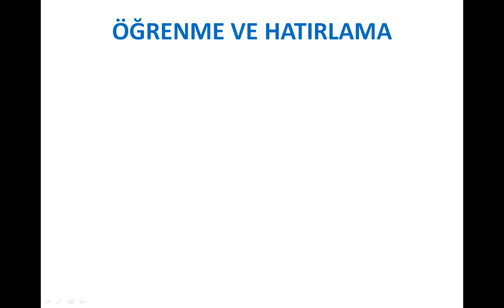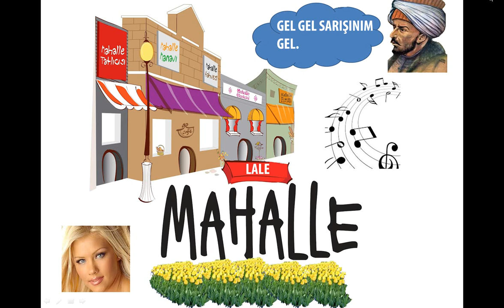HAFIZA TEKNİKLERİYLE EDEBİYAT SEMİNERİ (NEDİM)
SEMİNERLERİMİZ BU YIL KIRKLARELİ , EDİRNE , TEKİRDAĞ , ÇORLU , LÜLEBURGAZ 'DA GERÇEKLEŞECEKTİR